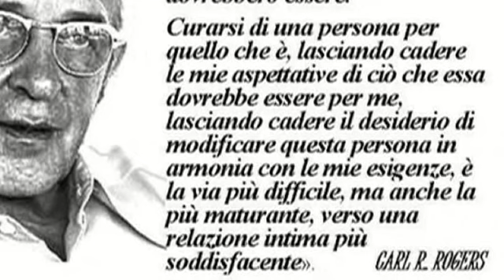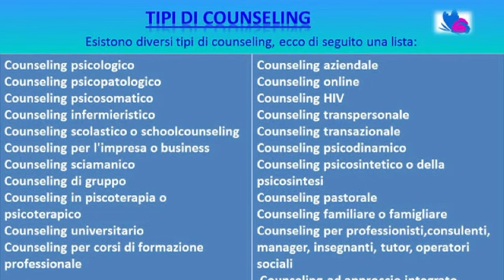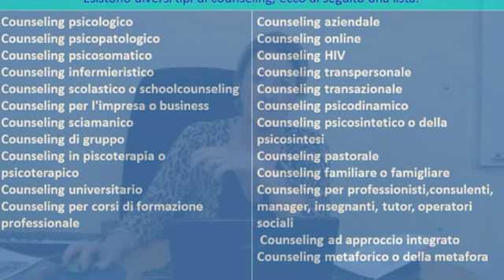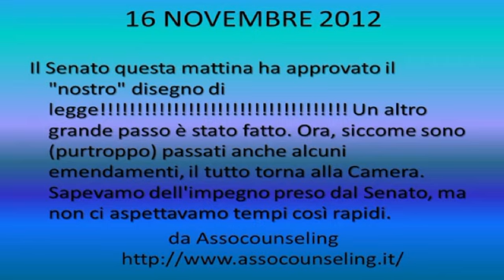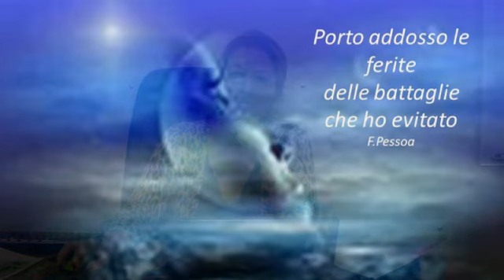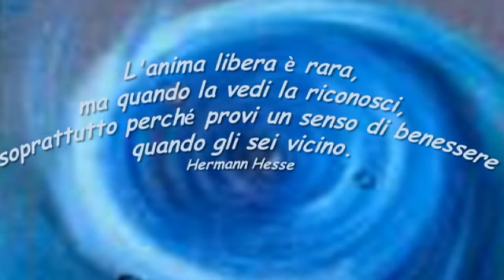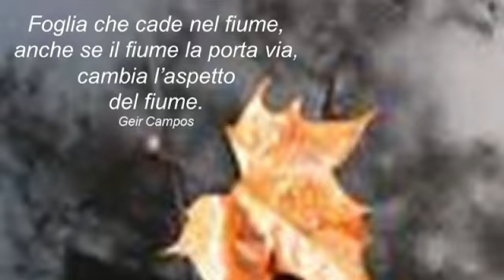A.I.C.I. - OPEN DAY - 11-12-20012 - Liana Gerbi - CHE COS'E' IL COUNSELING